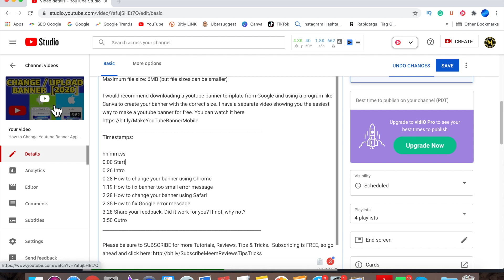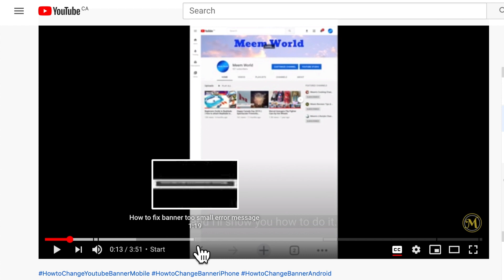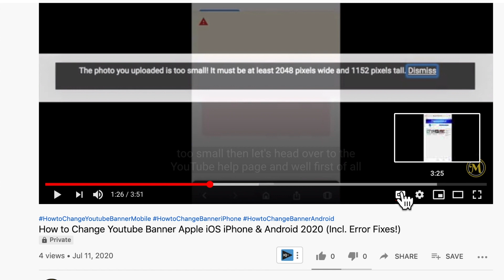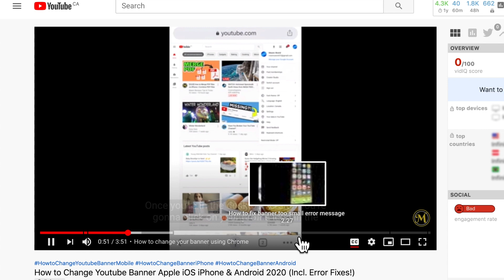TIMESTAMPS: How to Add and Fix Video Chapter Markers Not Working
How to add timestamps to YouTube video. Create video markers by adding timestamps in your video description. The new YouTube Chapter Timestamp feature also know as video chapters or video markers are great if you have long videos or if you cover several scenarios or ideas in your video. This gives your viewers a glimpse of what to expect in the video and also helps them get to the video section that they are actually looking for.

I'll also be showing you a couple of instances where the video chapter markers are not working, or have suddenly disappeared.  YouTube Timestamps are different from Video Chapters.  You need to add timestamps in your video descriptions to create video chapters that are shown in your video player. If you are using a mobile, scrubbing the video player just like skipping videos will take you to the Chapter or video section that you are looking for.

How to add timestamps to YouTube videos is fairly straightforward. Using YouTube guidelines to add video markers:

a) Always make sure to start at zero.
b) You need to have at least three timestamps to generate the video markers
c) Each chapter should be at least 10 seconds in length. However, as I demonstrated in the video, this is not always the case.

Sure, adding video sections to your youtube video will likely decrease your overall watch time, but if your viewers feel that you are providing value in your videos by showing them what to expect and how to get there faster, there is a greater chance that viewers will become subscribers faster.

I investigated a little further and made a follow-up video to clear up any reasons why creators thought their Chapters are not working.